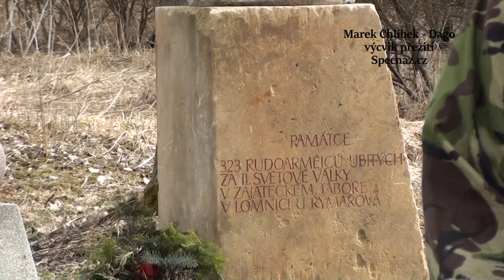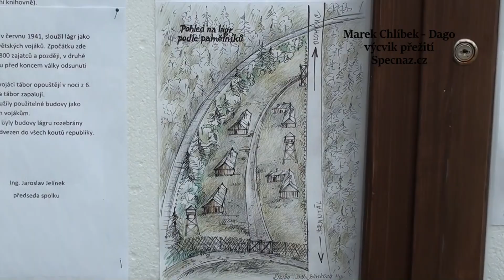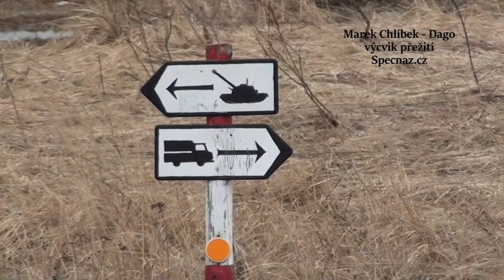Nechtěný dar po německých jednotkách SS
Jmenuji se Marek Chlíbek. Vyučuji metody přežití po kolapsu civilizace a techniky skrytého života v drsné přírodě.

Kamarádi,
s velkou pokorou také děkuji těm z vás, kteří jste mě v tvorbě videí finančně podpořili nebo podporu zvažujete. Za váš příspěvek nemohu slíbit nic, snad jen to, že pro vás budu dál točit “jako o život” :-)

Nově zřízený transparentní bankovní účet pro veřejnou podporu:
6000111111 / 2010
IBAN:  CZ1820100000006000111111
BIC/SWIFT: FIOBCZPPXXX

Bankovní účet pro neveřejnou podporu:
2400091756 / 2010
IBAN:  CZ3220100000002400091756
BIC/SWIFT: FIOBCZPPXXX